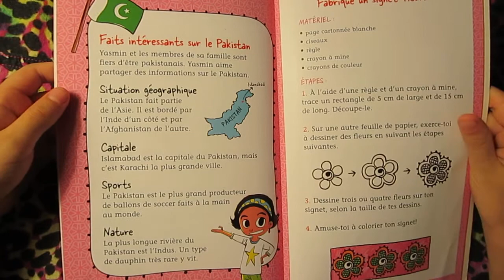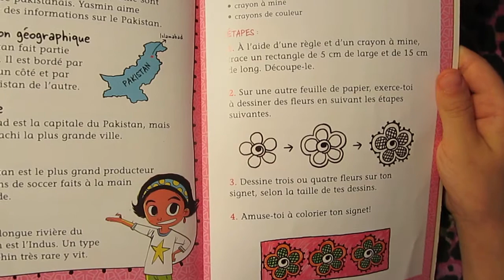Yasmin - le Pakestan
Your favorite Yasmin - Aime peindre -  le Pakestan, audio book

Yasmin doit présenter une peinture au concours d’arts plastiques, ais elle ne cesse de remettre son projet à plus tard. Elle ne sait pas quoi peindre, et en plus, la peinture, c’est très salissant. Des dégâts vont justement lui permettre de trouver l’inspiration!